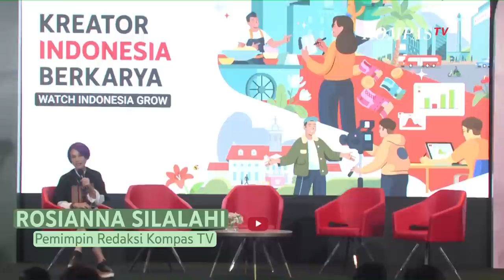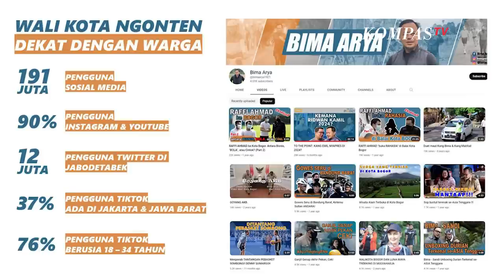EKSKLUSIF! Cerita Asik Ganjar Pranowo Hingga Susi Pudjiastuti Sebagai Youtuber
JAKARTA, KOMPAS.TV - Ruang digital telah menjadi tempat penting bagi kreator untuk berkarya dan mewujudkan dampak yang diinginkannya baik itu melalui seni, hiburan, pendidikan, maupun bisnis yang dijalankan. Sejak hadir di Indonesia sepuluh tahun lalu, YouTube turut mendukung tumbuhnya ekosistem kreatif bagi seluruh kreator di Indonesia melalui platform video digital sekaligus destinasi karya kreatif yang dapat dinikmati oleh setiap orang.

Guna mendorong kolaborasi dan peran aktif dari para pemangku kepentingan di Indonesia, Youtube menyelenggarakan panel discussion bertajuk "Kreator Indonesia berkarya", yang turut menghadirkan ganjarpranowo , susipudjiastuti , bimaarya , dan Putri Tanjung sebagai kreator Youtube sekaligus narasumber, serta Rosianna Silalahi sebagai moderator.

Selain mengulas peranan kreator dalam menciptakan dampak ekonomi, sosial dan budaya di Indonesia, KreatorIndonesiaBerkarya juga mengulas tentang cerita-cerita unik dan inspiratif dari para narasumber, serta ide-ide kolaborasi yang dibutuhkan kreator Youtube untuk kemajuan ekosistem kreatif di Indonesia, sehingga mampu menjadi kekuatan global.